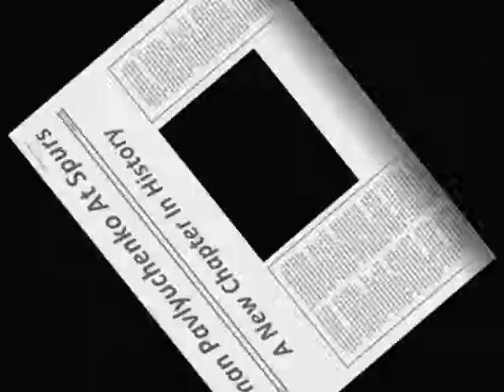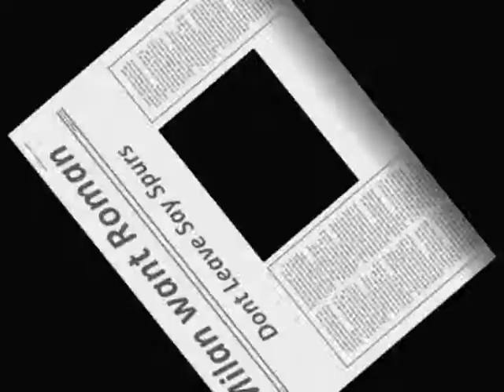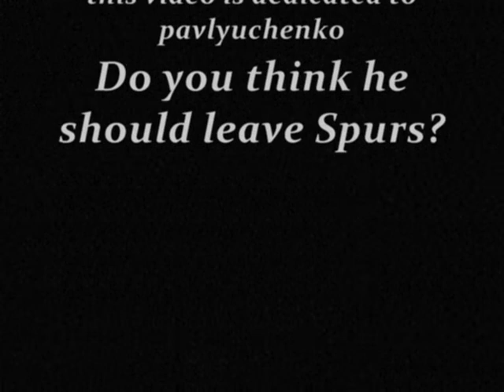Roman Pavlyuchenko At Spurs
the classic CF at his best